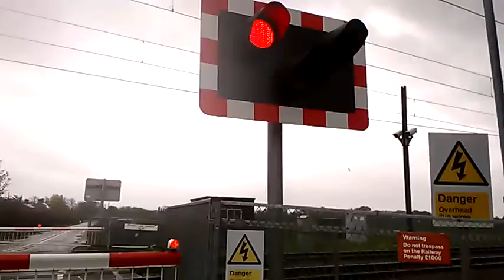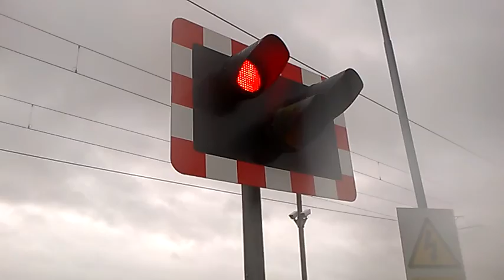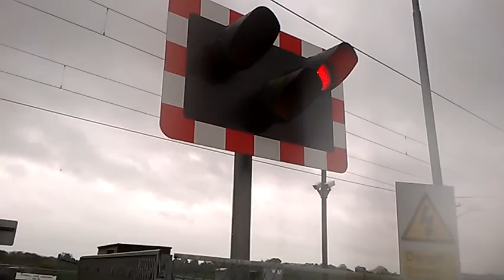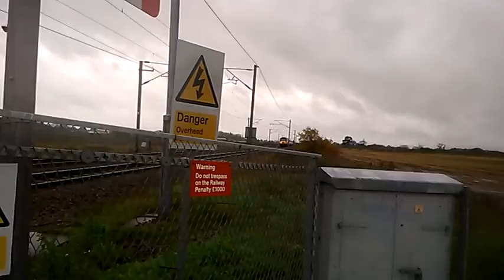North Muskham Level Crossing (07/11/15)